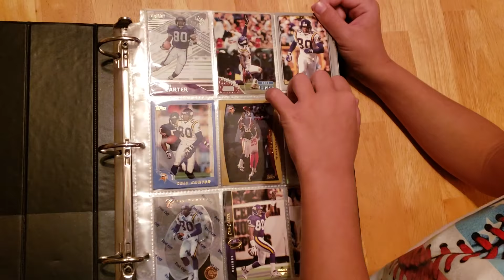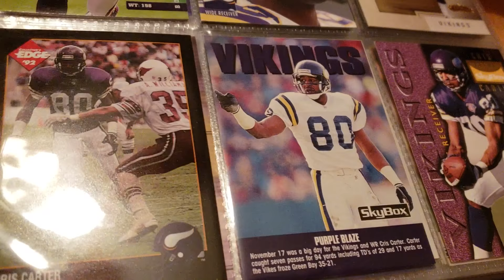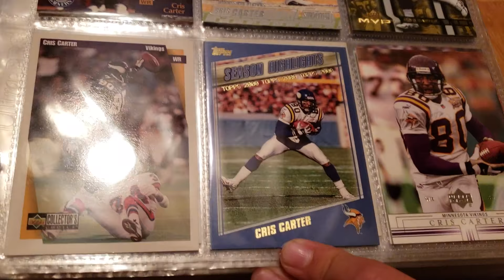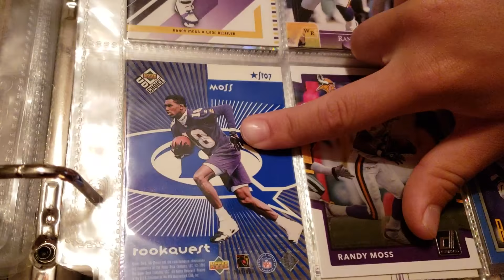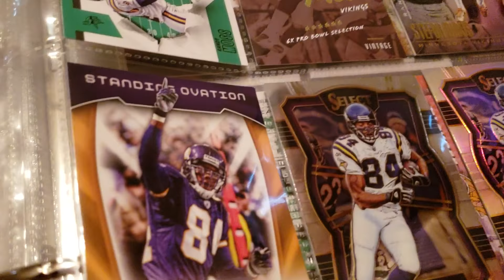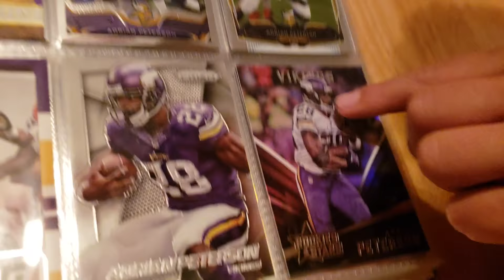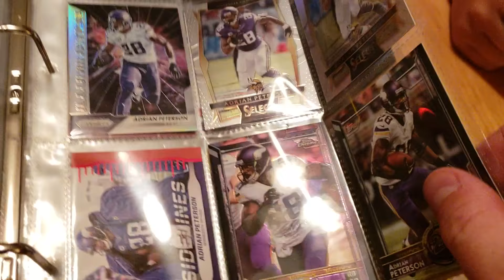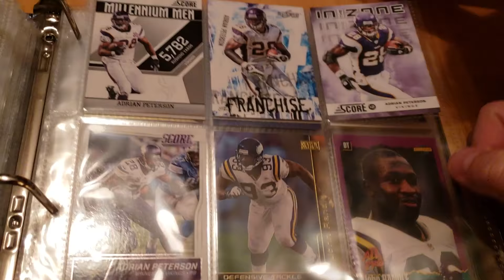PC Showcase: Vikings Legends Binder Part 1